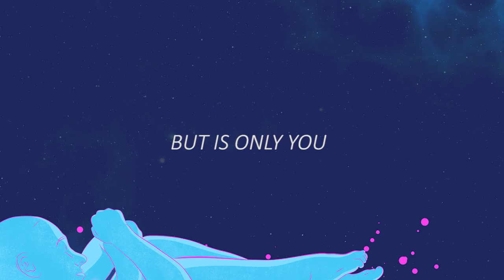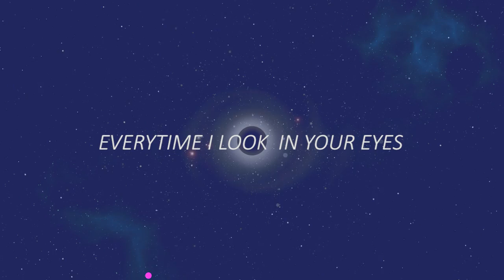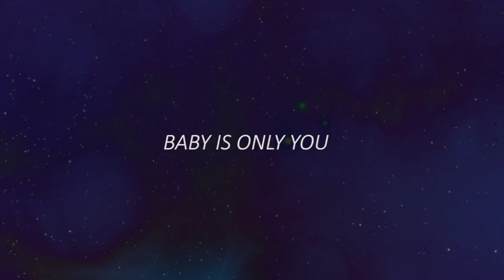Astronaut Project - Set me free (Lyric Video)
Astronaut Project presenta el lyric video de su nuevo single "Set me free" disponible en Spotify, Deezer, Apple Music, Tidal y resto de plataformas digitales de música.

Arte por Eduardo Medina
Video editado por Alberto Zegarra
Música compuesta, grabada, producida e interpretada por Alberto Zegarra
Mezcla sonora por Juancho Esquivel
Distribuido por Altafonte
Año 2020

Astronaut Project es una propuesta indie alternativa del Perú formada en el 2015 por Alberto Zegarra. Cuenta con tres discos publicados, su música ha sido escuchada en diversas partes del mundo habiendo tocado en diversos festivales internacionales.